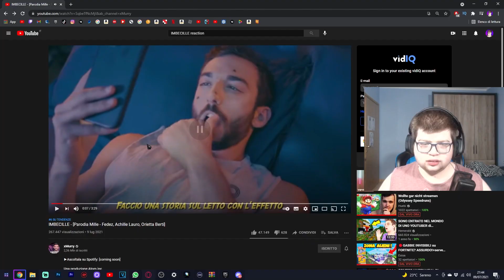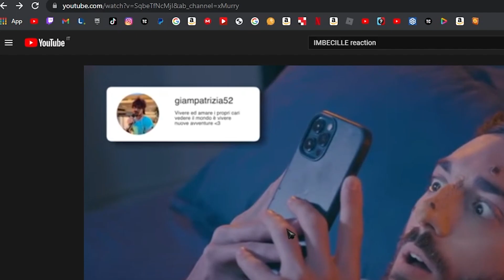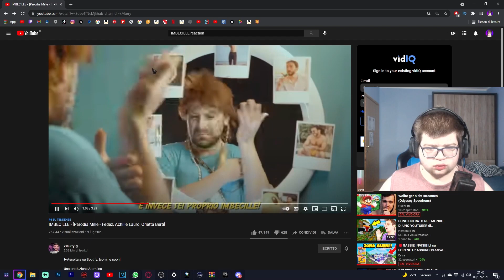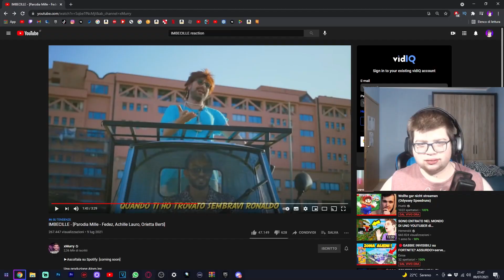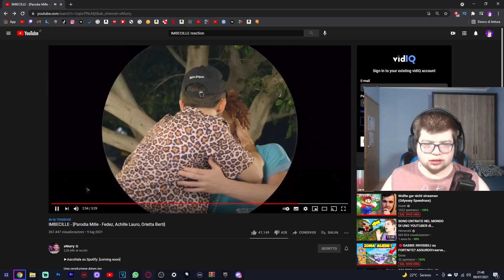REACTION XMurry IMBECILLE - [Parodia Mille - Fedez, Achille Lauro, Orietta Berti]